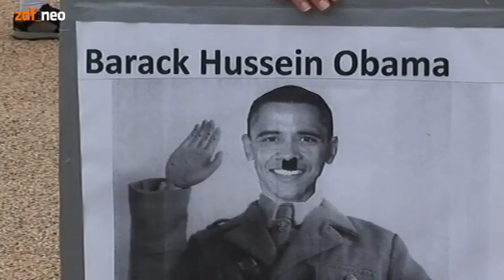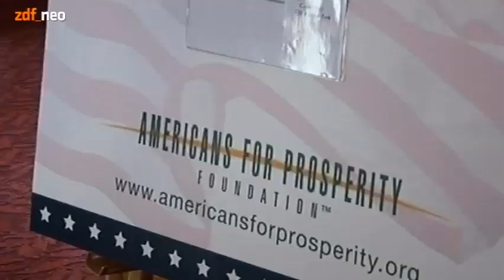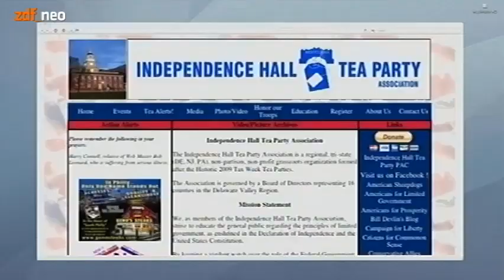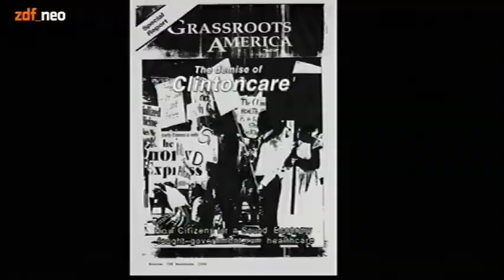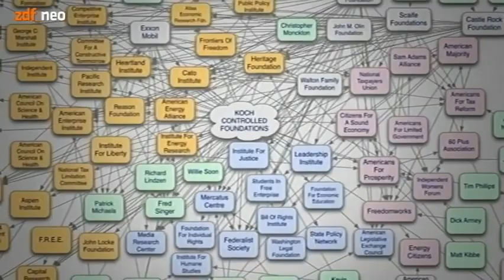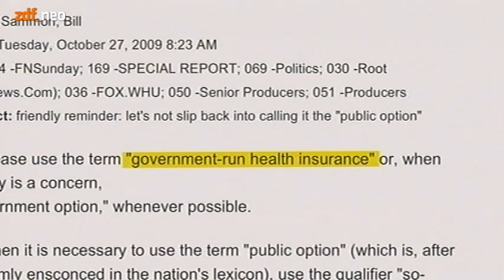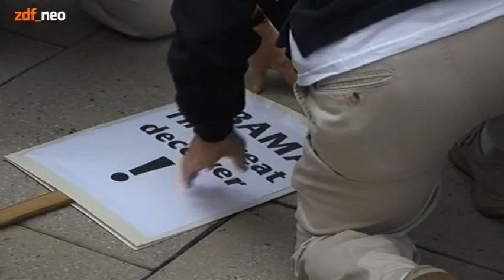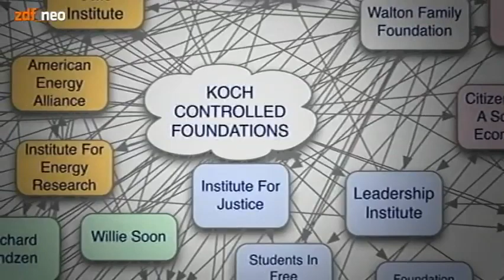Revolution der Reichen - Die Tea-Party-Verschwörung | Dokumentation | 2011 | ZDF | Dokumentarfilm